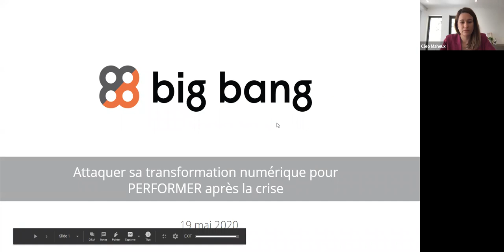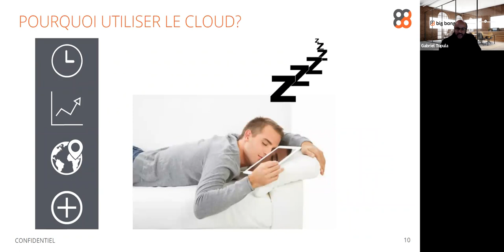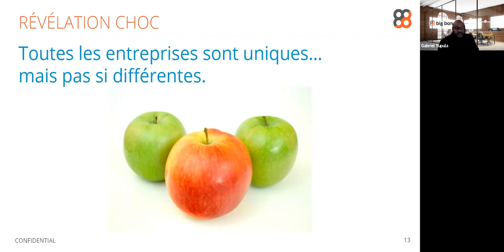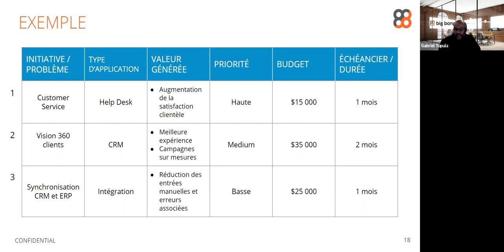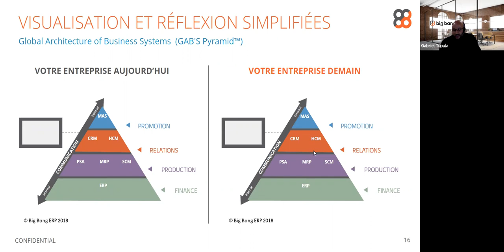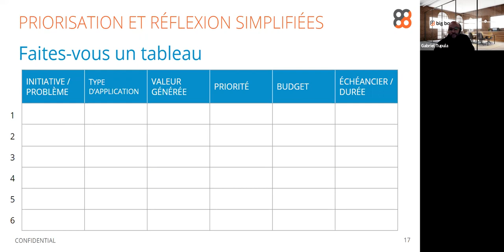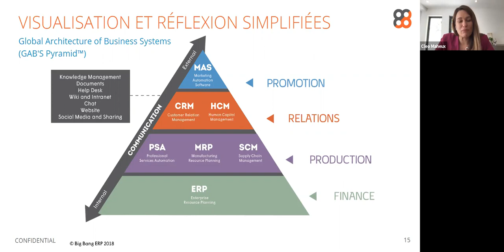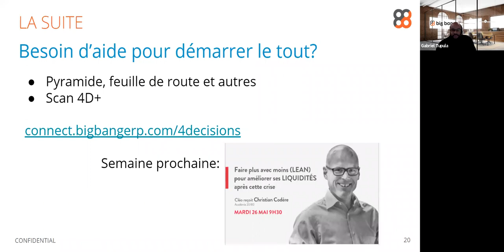Gabriel Tupula | EXÉCUTION | Série de 4 Webinaires - Préparez votre relance post-crise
Pour télécharger les outils présentés dans le cadre de ce webinaire, c'est par

Pour lire l'article de Forbes auquel Gabriel Tupula faisait référence pendant le webinaire, c'est par